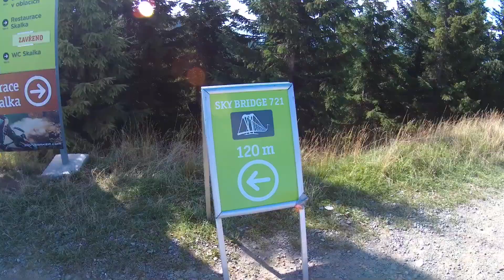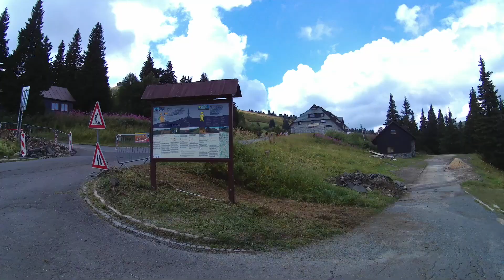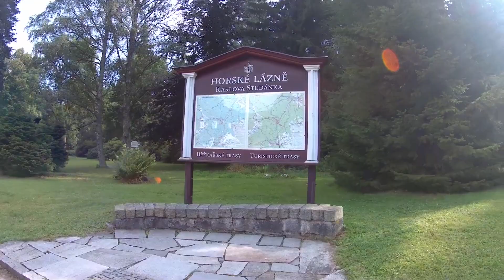Jeseníky 2023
Video z letošní společné dovolené, tentokrát v Jeseníkách.